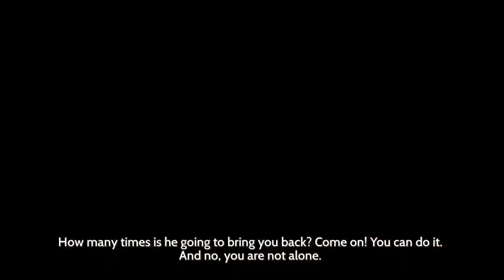Excali-bro and Jailor-Mercy | Furi #4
... That poor kid had to watch?